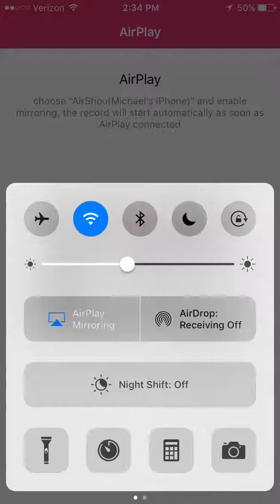Does a all legendary deck actually work?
Against planet A.C.E and Earthbreaker.